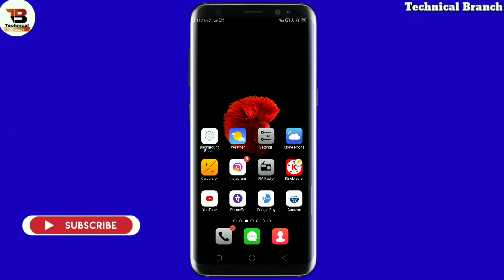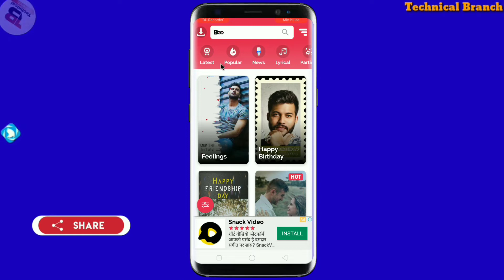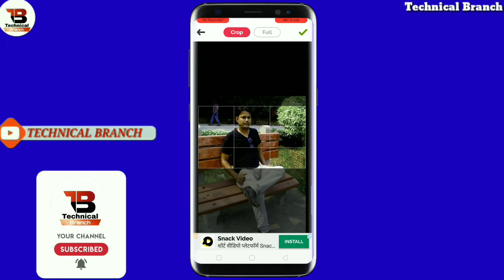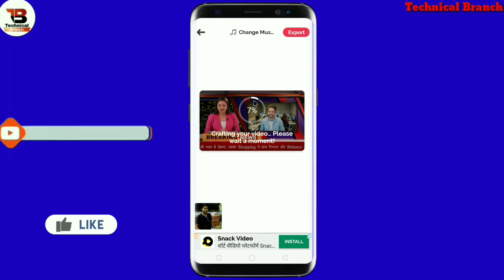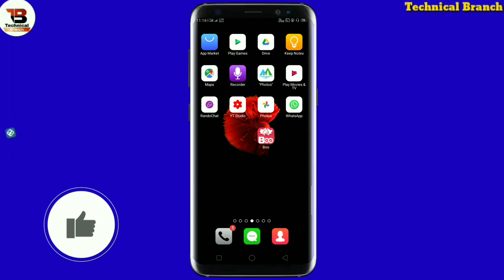सिर्फ़ एक फोटो से ट्रेंडिंग न्यूज विडियो कैसे बनाए ||Photo Se News Video Kaise Banaye || Technical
सिर्फ़ एक फोटो से ट्रेंडिंग न्यूज विडियो कैसे बनाए ||Photo Se News Video Kaise Banaye ||By Technical Branch

Application Ko Downlode Karne Ke लिए
  इस लिंक पर क्लिक करें 👇👇👇👇👇

              TECHNICAL BRANCH

Sawaagat hai aap sabhi ka humare aur aapke Channel Technical Branch me dosto is is video mein bataya hu photo se news video kaise banate hai dosto video pasand aaye to channel ko subscribe jarur kijiyega like, share, comment, bhi Kar dijiyega dosto

                       𝘍𝘰𝘭𝘭𝘰𝘸 𝘰𝘯

About:-TECHNICAL BRANCH is a YouTube Channel Where,you will find ko Technological Video in Hindi, New Video is posted Everyday About letest app:)